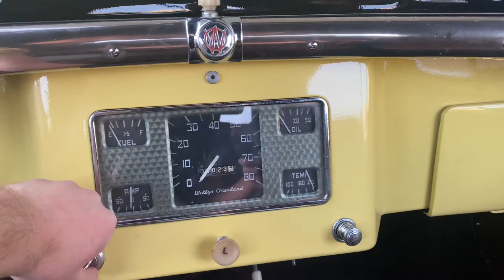1950 Willys Jeepster FOR SALE Rare I6 Engine with Overdrive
1950 Willys Jeepster Fully Restored
148 I6 engine - Rarely equipped
Three speed manual with Overdrive
6V electrical system
15'' wheels with whitewall tires
Newer convertible top
Black/Yellow color scheme